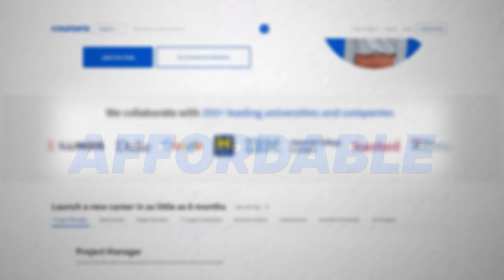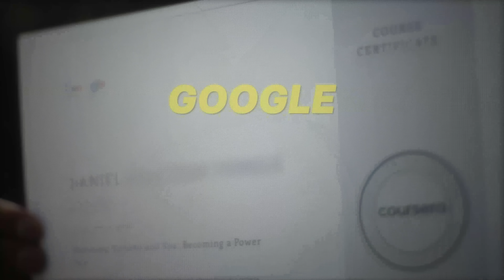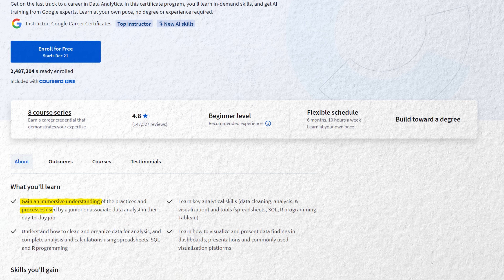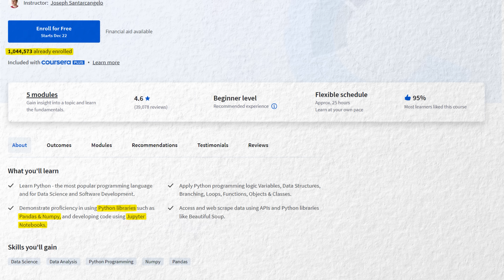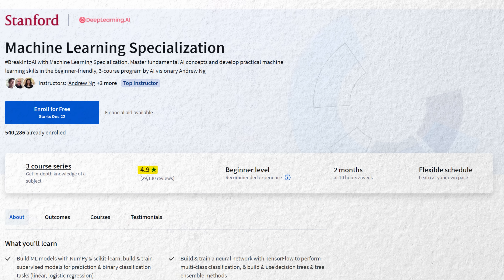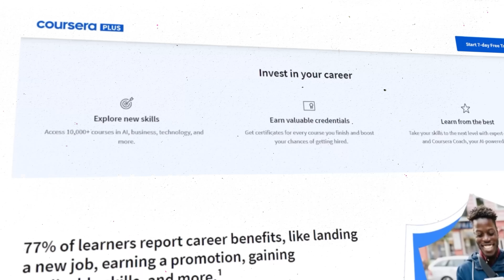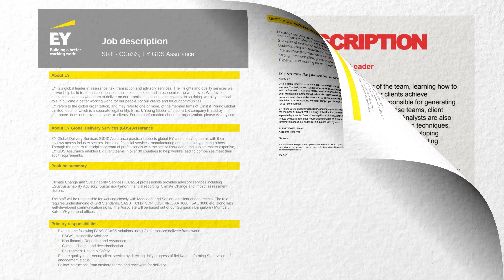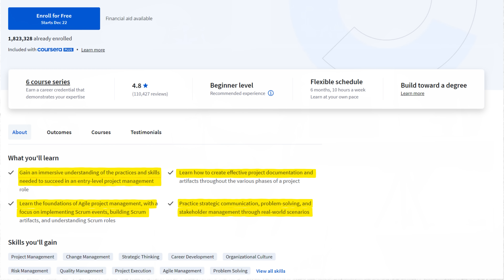5 Highest Paying Skills in 2025 with Certifications, Salary and Job Description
Coursera Plus: Learn from 350+ top universities and companies. Access 10,000+ courses in AI, business, technology, and more!

In this video, we’re looking at the 5 highest-paying skills to learn in 2025 and how you can break into these fields. We cover everything from Data Analysis (think Python, SQL, Power BI) to Machine Learning and AI, plus in-demand programming skills like HTML, CSS, and JavaScript. You’ll also learn about roles in Business Analysis and Consulting and the certifications and tools that can help you land these high-paying jobs. Whether you’re planning your next career move or just curious about the future job market, this video has you covered!

I’m Fraz, an ex-Google engineer, content creator, and the founder of LearnYard. On this channel, I share insights from my journey in tech, entrepreneurship, and beyond. I host engaging podcasts with amazing guests, dive into topics about my personal life, and create content that inspires growth and curiosity.

Timeline
00:00 Introduction
01:05 Data Analysis (Python, SQL, Power BI, etc)
03:26 Machine Learning and AI (Python and its Libraries, Decision Tree, etc)
06:27 Development (HTML, CSS, JS, Java, etc)
07:21 Business Analyst (Excel, SQL, etc)
08:07 Consulting (communication, analytical skills etc)